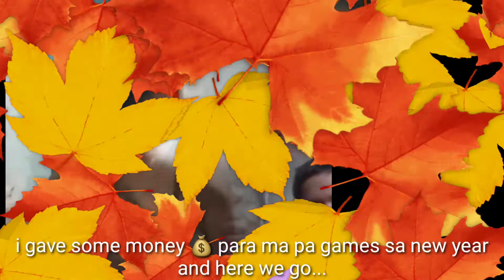MONEY GAME CHALLENGE WHILE WELCOMING 2021| JUST CARYAH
happy new year everyone, Let's welcome 2021 together. Money game challenge  is the best game when celebrating New Year.